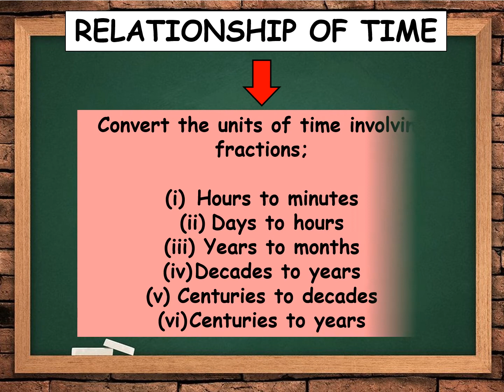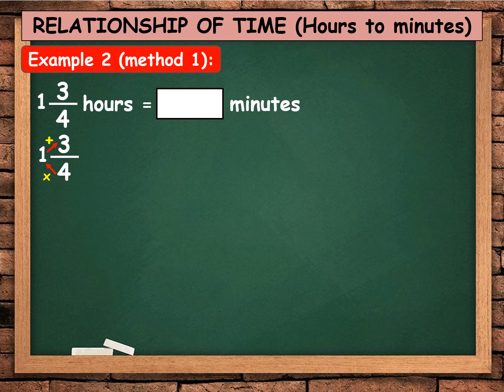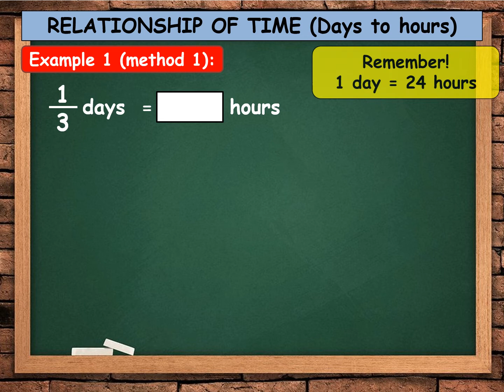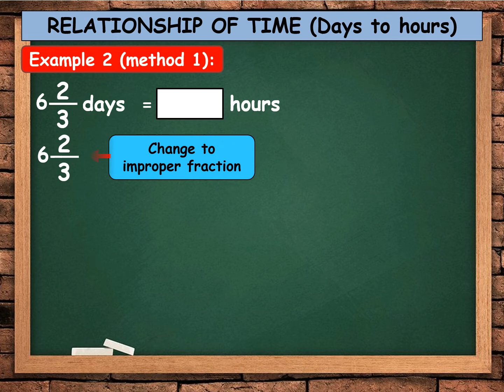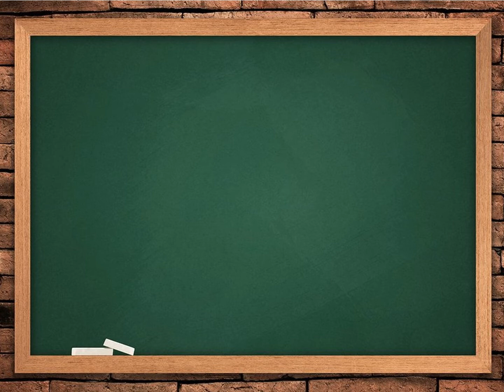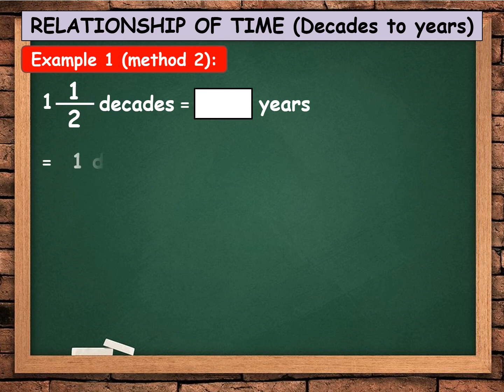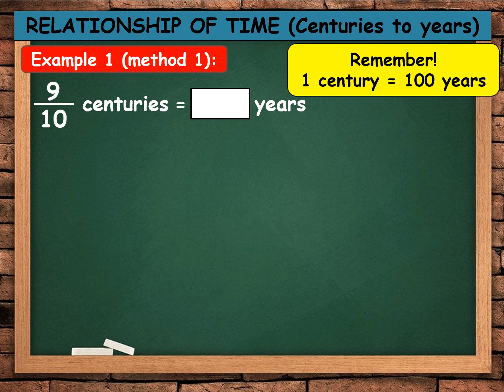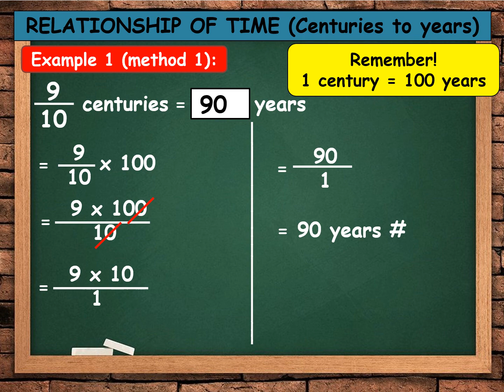Convert time involving fraction P5